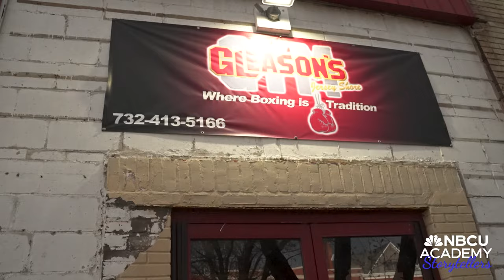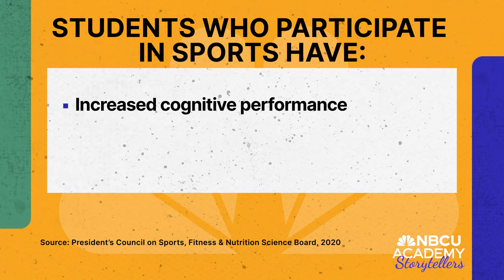The Boxing Gym Creating a Safe Haven for Kids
Through Olympic-style boxing, the Give a Kid a Dream program has helped more than 400 children from underserved communities find discipline, drive and vision — free of charge.

Since 2012, Coach Jackie Atkins has made it her mission to teach kids not only how to be champions in the ring, but also champions in life.

"The words that we use — elevate, educate, empower, embrace — that's a tremendous, positive impact to have on anyone's life, to be able to elevate them and take them from where they are to a place of greatness," Atkins said.

Kids at the gym learn fitness and boxing training, get homework assistance and have access to social workers and therapists. While some students come in with poor school attendance and a lack of focus, the program currently has a 100% high school graduation rate.

"They're all champions and we treat them all the same," Atkins said. "Whether you go to the nationals and you make it to the Olympic qualifier, you're just as important as the child that never stepped foot in that ring."

Learn more about the Give a Kid a Dream program in the video above. Find out more about the New Jersey boxing gym at njgakad.com.